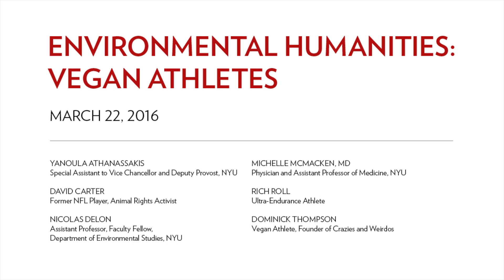Environmental Humanities: Vegan Athletes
As part of the Environmental Humanities event series, NYU proudly welcomed a group of people that are changing the way we see the connections between what we eat and how we live. Our panelists need little introduction: Rich Roll, David Carter, Dominick Thompson, and Michelle McMacken, MD.

"Vegan Athletes" features trendsetting and influential voices in the vegan community and will focus on the athletic, medical, and ethical aspects of a plant-based diet in sports and as a form of activism. The panelists weighed in on nutrition and how they envisioned their sport or practice in relation to animal advocacy.

Yanoula Athanassakis
Special Assistant to Vice Chancellor and Deputy Provost, NYU

David Carter
Former NFL Player, Animal Rights Activist

Nicolas Delon
Assistant Professor, Faculty Fellow, Department of Environmental Studies, NYU

Michelle McMacken, MD
Physician and Assistant Professor of Medicine, NYU

Rich Roll
Ultra-Endurance Athlete

Dominick Thompson
Vegan Athlete, Founder of Crazies and Weirdos